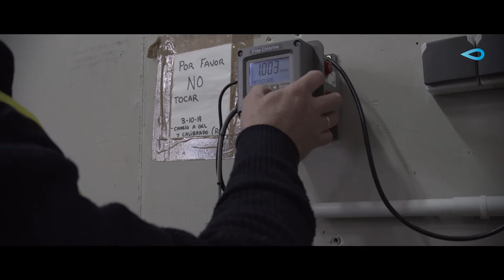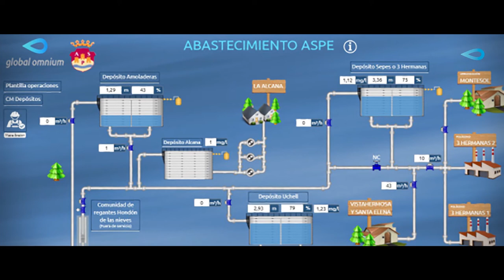'Aspe, Hechos de Agua': testimonial sobre los protagonistas del agua en Aspe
Este video incluye testimonios de los protagonistas que han logrado conservar los recursos hídricos del municipio y, sobre todo, poner las bases para un auténtico desarrollo sostenible en el mismo: alcaldes, molineros, regantes, periodistas...